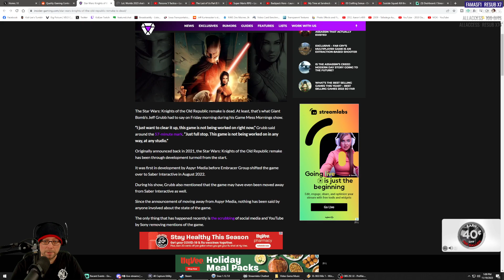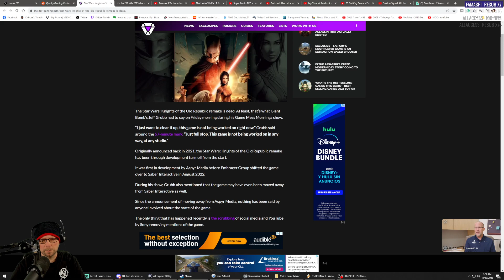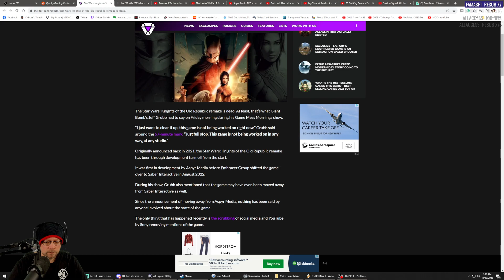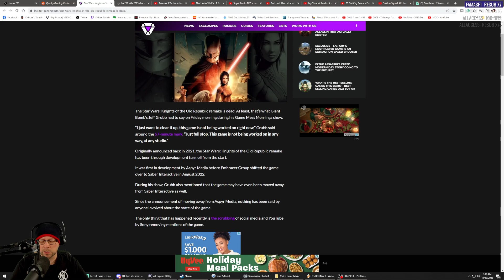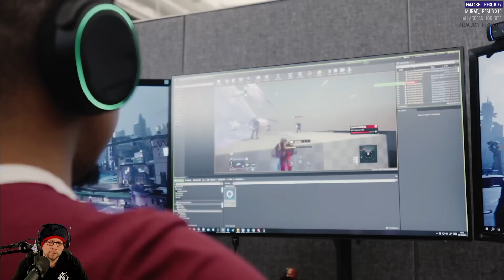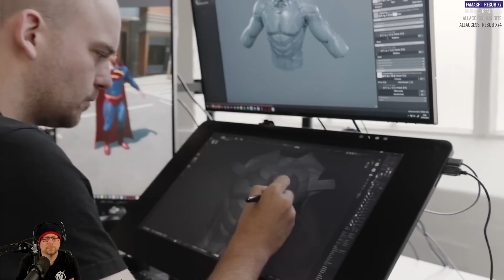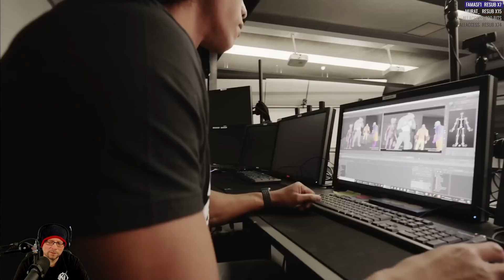KOTOR Remake Dead? - Gaming News & Trailers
Is the KOTOR Remake Dead? - Gaming News & Trailers